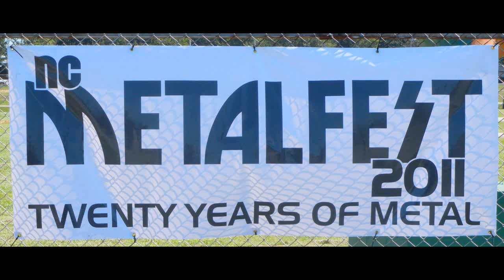No Mercy - Envy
Performing at the NC METALFEST 2011 in Wilson, NC on Saturday October 8, 2011.

"Envy" is an original song written by Stephen Brewer, from their debut full length CD titled "Spark of Creation".

No Mercy is a three piece Melodic Thrash Metal band from Sanford, North Carolina. Founded in 2006 by fourteen year old guitarist and lead vocalist Stephen Brewer. The original line-up included Alonso Velarde on drums and Kurt Ailerson on bass. In the spring of 2007, No Mercy created by themselves, their first demo featuring this line-up.

In 2008, Michael Borge replaced Velarde on drums and No Mercy self-released their debut full length album titled "Spark of Creation"; selling several hundred CDs. Afterward, Ailerson and Borge left the band.

The spring of 2009 solidified the No Mercy line-up you see today. Josh Oldhma replaced Ailerson on bass and Kevin Griffin, formally of Prog-Rock, replaced Borge on drums. Playing shows mainly in North Carolina, No Mercy opened for the national act "Shai-Hulud" in Virginia.

2010 saw their second self-released album titled "Epic". No Mercy hit the road again, opening for the national act "Powerman 5000" (aka PM5K).

Brent Smedley of "Iced Earth" personally invited No Mercy to share the stage with him in Jacksonville, Florida in 2011.

No Mercy received their first endorsement, with "Gripick" Guitar Picks in September 2011.

No Mercy was featured on the "Slaves To The Metal", "Universal Records" and "Get Your Rock On" tours, along with other musical showcases. From North Carolina to Virginia and Florida, No Mercy has tirelessly promoted their two self-released albums - "Spark of Creation" (2008) and "Epic" (2010).

You can find No Mercy's music available on all Major Digital Music Distributors.

Stephen Brewer - guitar / vocals
Josh Oldham - bass
Kevin Griffin - drums